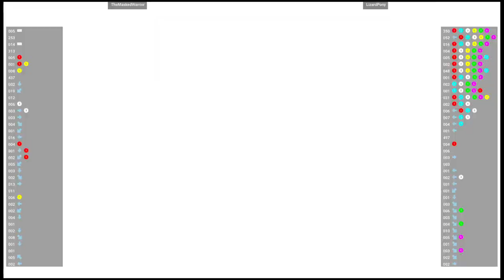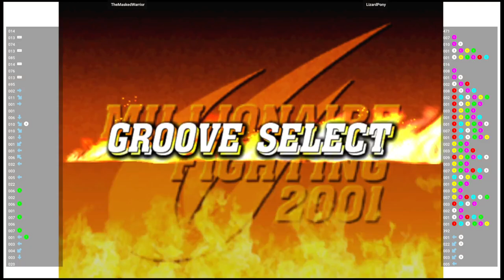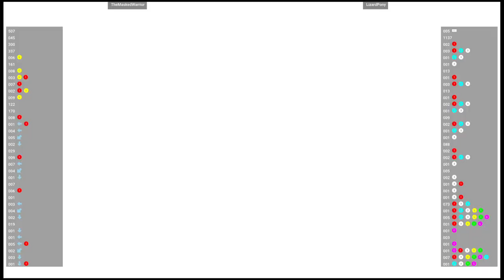CVS2 🕹 TheMaskedWarrior VS LizardPony | Fightcade